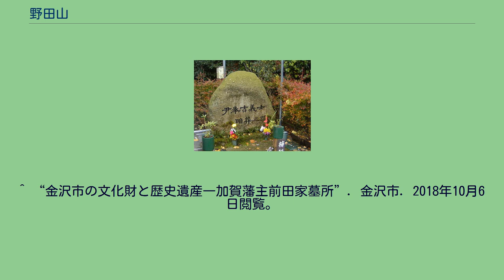野田山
野田山（のだやま）は、石川県金沢市の市街地からほど近い山である。
頂上近くに国土地理院の三等三角点（「野田山」と命名）があり、その標高は175.09mだが、山の最高点はここから南東方にあり、地形図の等高線から標高180mを越えると考えられる。
頂上付近にはリンゴ園があり、市街地に面した北側のなだらかな斜面には野田山墓地が広がる。
麓には大乗寺がある。
1587年（天正15年）前田利家が兄利久を葬ったのが始まり。
その後、利家本人もここに葬られ前田家の墓所となり、さらに家臣、町人、百姓など身分、宗派に関わらない墓地となった。
現在はおおむね前田家墓所、市営墓地、および石川県が陸軍から引き継いだ戦没者墓地の3つのエリアに分別される。
加賀藩の藩主であった前田家の墓所である。
江戸時代の大名家の墓所としては、会津藩のものに次ぐ規模を持つ。
殉死者の墓もこのエリアに含まれる。
2009年2月12日、富山県高岡市の前田利長墓所と合わせて、「加賀藩主前田家墓所」の名称で国の史跡に指定された。
金沢市が管理する。
明治時代に金沢を離れた人たちの先祖の墓が近年無縁墓となるケースが急増しており、調査が進められている。
ここに葬られている人たちには などがいる。
戊辰戦争から太平洋戦争の主に陸軍関係者の墓地であるが、日露戦争のロシア人捕虜たちも、このエリアに葬られている。
1962年から石川県が管理している。
『尹奉吉義士暗葬之跡』の碑文が刻まれた石碑（石川県金沢市） 上海天長節爆弾事件を起こした朝鮮人独立運動家尹奉吉の慰霊塔尹奉吉義士殉国記念碑、慰霊碑尹奉吉義士暗葬之跡碑が、処刑後その死体が埋められていた陸軍墓地通路近辺に、在日韓国人によって設けられている。
記念碑では在日本大韓民国民団によって追悼式が行われている 。
三角点が立つ微高地は「野田山三角点古墳」に指定されている。
直径42mの円墳で、北加賀では最大級の規模を持つが、周囲との比高は2～3mと、直径に比して低平な墳丘である。
尾根側には幅8mの溝、斜面には幅1.5mのテラス状整形を施すことで周囲との境としている。
年代を確認する遺物資料を得ていないが、低平な墳丘から、定形化古墳が出現する以前の4世紀段階の所産と考えられている。
^ “金沢市の文化財と歴史遺産―加賀藩主前田家墓所”. 金沢市. 2018年10月6日閲覧。
^ 梅軒尹奉吉義士 殉国８０周年記念追悼式 在日本大韓民国民団 2012/12/20 ^ 「北加賀地域古墳群分布調査報告」『石川考古学研究会々誌 第22号』石川考古学研究会（1979年）